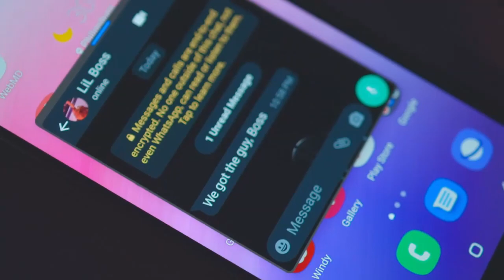Its a Hot Mess in SXM Episode1 of 7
This is our first movie. Give your feedback. Every Friday a new episode.